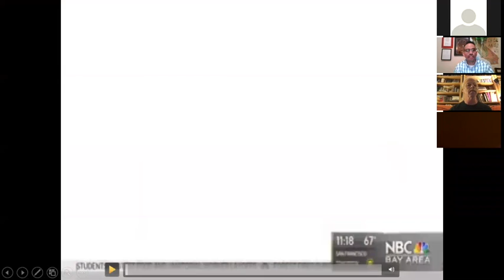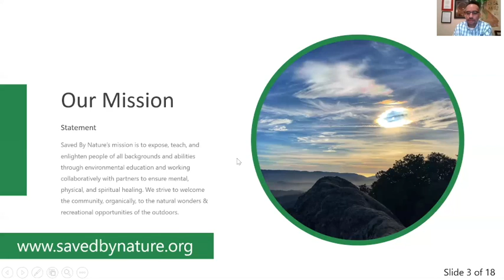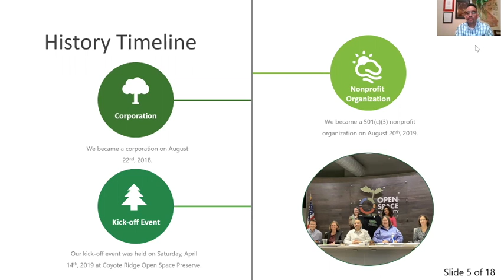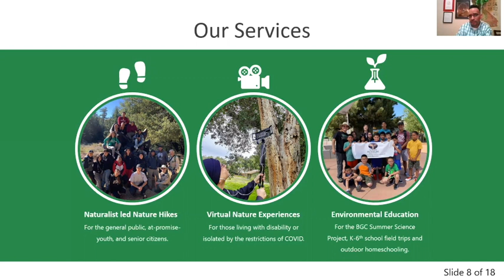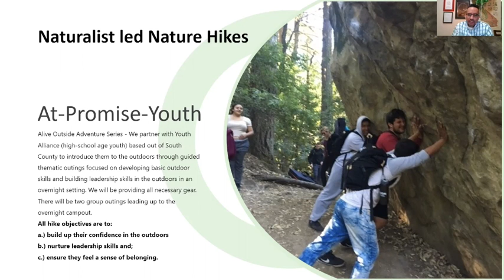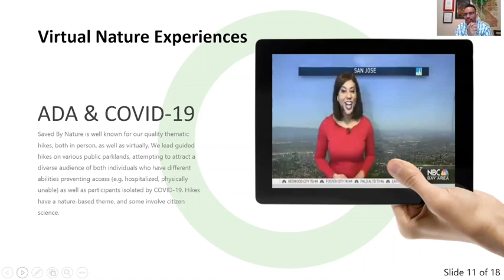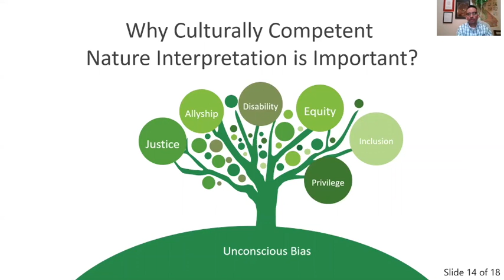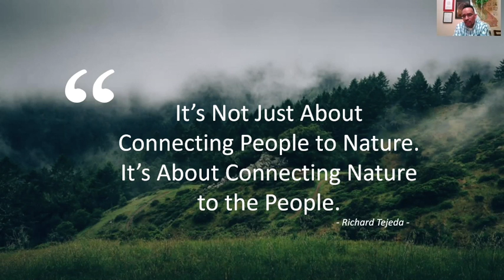Speaker Series Richard Tejeda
Founder and Executive Director of Saved By Nature, Richard discusses his experience growing up in a drug and gang-infested neighborhood in San Jose and shows how the lives of youth and adults can be improved by experiences outdoors. September 23, 2020